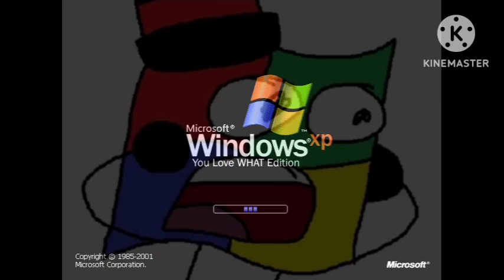Random videos I found on Discord #6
*CHANNEL RATED PG, SOME FORMS OF CONTENT ON THIS CHANNEL MIGHT NOT BE SUTIBLE FOR YOUNGER AUDIENCES.*

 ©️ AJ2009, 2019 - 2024